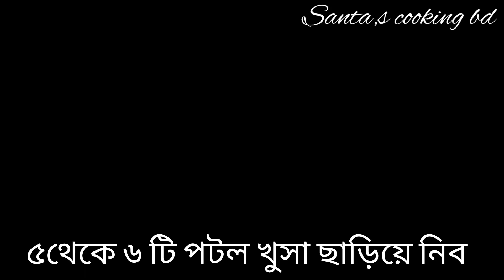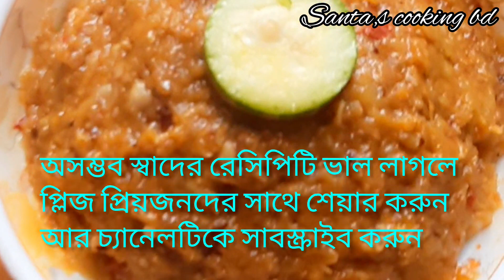স্বাদে ভরপুর পটল ভর্তা /পটলের রেসিপি/পটল ভর্তা রেসিপি /Potol vorta recipe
how to make potol vorta
how to make potol vorta recipe
পটল ভর্তা রেসিপি
পটলের রেসিপি
ভর্তা রেসিপি
রেসিপি
বাঙালি ভর্তা রেসিপি
veg recipe
 potol vorta recipe
cooking
ranna
food
easy homemade
ghoroa
bangladeshi
bengali
potol recipe in bengali
pointed gourd recipe
healthy recipe
মুখে লেখে থাকার
restaurant
baburchi
easy
jhotpot
recipes
hotel
ranna recipe
পটল ভর্তা রেসিপি
new recipe
নতুন রেসিপি
vorta recipe bangladeshi
delicious foods
youtube shorts
letscreatfood
food recipes
bharta recipe
bangla ranna
veg thali recipes
veg thali
veg bengali thali
bengali veg thali youtube
bengali veg thali video
bengali veg thali recipes
bengali veg thali
bengali thali recipe
bengali thali menu list
bengali thali list
bengali thali for guest
bengali lunch thali short video
summer recipes
potoler recipe
potol
posto diye potol
potol recipe
how to cook potol posto
how to make potol posto
posto recipes
recipe of potol posto
পটলের রেসিপি
পটল পোস্ত
potol posto
potol posto recipe bengali style
potol posto recipe niramish
potol posto recipe
recipe in bengali
রান্নার রেসিপি
recipes in bengali
veg recipes
how to recipe
how to making
bangali recipe
potol bhorta recipe
vorta
bangladeshi vorta recipe
potoler dhokar dalna
বাঙালির রান্নার রেসিপি
potol recipe
পটল দিয়ে ভারী মজার ভর্তা
পটল ভর্তা
পটল ভর্তা রেসিপি
পটলের ভর্তা বানাতে মনে হবে এটা দিয়েই সব ভাত খেয়ে ফেলে
patoler Bhorta
parwal Bharta
tasty pointed gourd recipe
অসাধারণ সাথে পটল ভর্তা
পটল ভর্তা রেসিপি
পটলের রেসিপি
সু সাধু পটল ভর্তা
বাটা পটল ভর্তা
ঘরে তৈরি পটল ভর্তা
শিল পাটায় বাটা পটল ভর্তা
রসুনের পটল ভর্তা
গরম ভাতের সাথে পটল ভর্তা